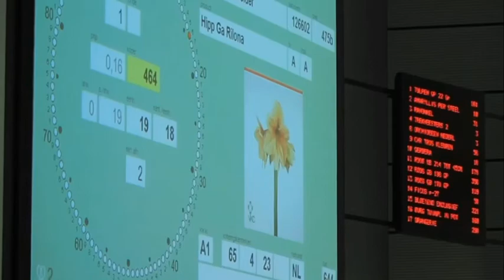Visit to Aalsmeer Flower market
Exploring and Learning diversified  culture and visiting new places enriched my life !
Videos are made after my tour with Grand Tour of Europe From London to Rome with extension of Florence 7/22-8/8/2022 by EF Go Ahead Tour.